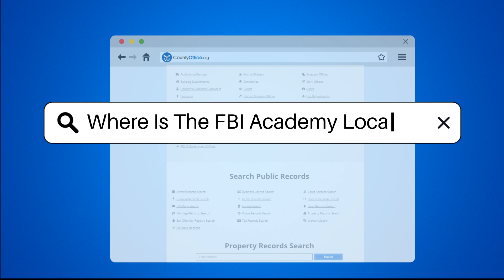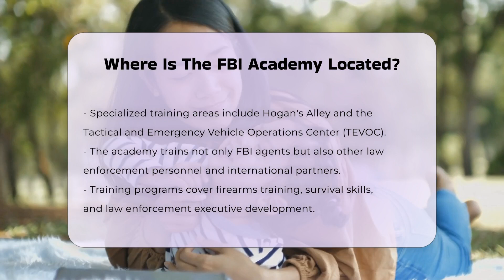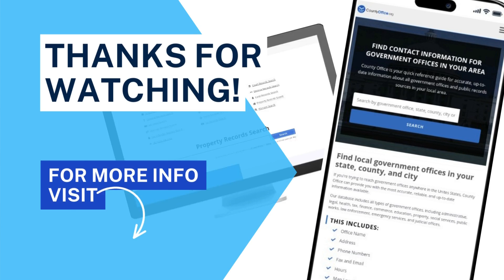Where Is The FBI Academy Located? - CountyOffice.org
Where Is The FBI Academy Located? Have you ever been curious about the training that FBI agents undergo and the significance of their academy? In this informative video, we will delve into the essential role of the FBI Academy as a premier law enforcement training and research facility. We’ll explore how this state-of-the-art institution prepares new agents, intelligence analysts, and law enforcement professionals for their demanding roles. From its expansive 547-acre site to its proximity to Washington, D.C., the academy is a vital component of the FBI's operations.

We will also discuss the academy's rich history, tracing its origins back to 1972, and how its establishment marked a pivotal moment in FBI training. Furthermore, we will examine the advanced training programs offered, including firearms training, case exercises, and operational skills. You will learn about the unique facilities available, such as Hogan's Alley and the Tactical and Emergency Vehicle Operations Center (TEVOC), which provide trainees with realistic scenarios to enhance their preparedness for real-world challenges.